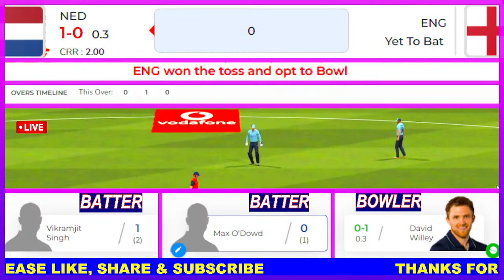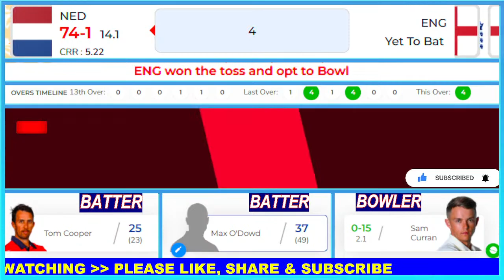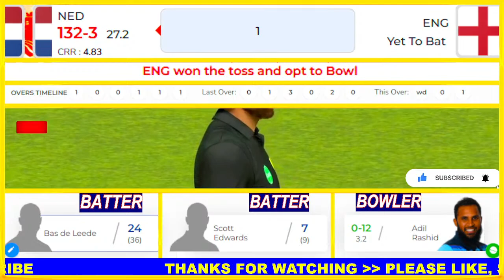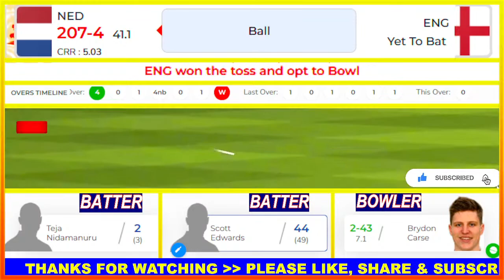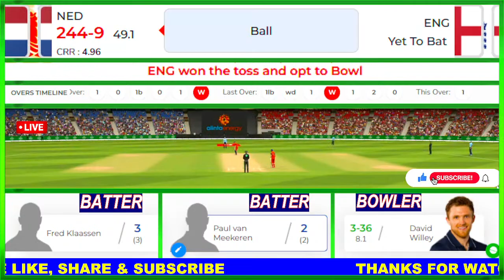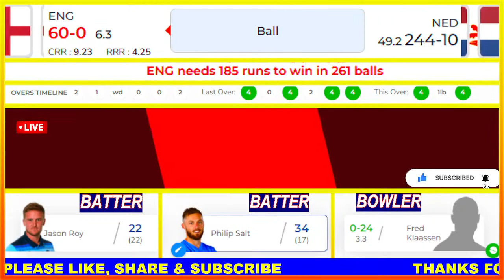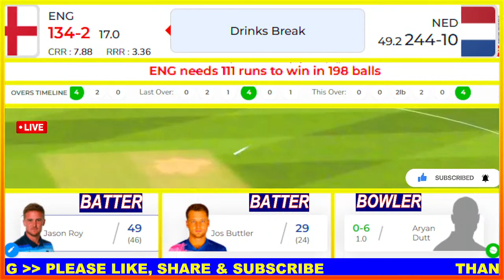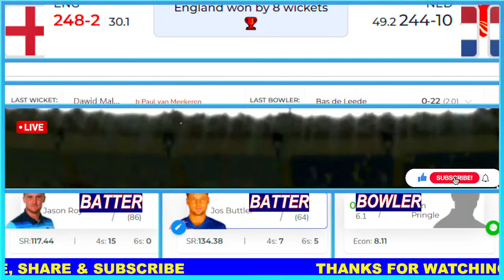🔴Live Netherlands vs England, 3rd ODI | NED vs ENG | Cricket 22 | Live Score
💛💚- My Pc Set Up Details - ❤️🧡
💥 Graphics Card 👉🏻
💥 Monitor 1 👉🏻
💥 Keyboard & Mouse 👉🏻

Match Details:
NETHERLANDS vs ENGLAND, 3rd ODI
Date & Time- 22 June 2022, 11:00 AM LOCAL / 2:30 PM IST
Where- VRA Cricket Ground, Amstelveen

Netherlands Probable Playing xi - Vikramjit Singh, Max ODowd, Teja Nidamanuru, Tom Cooper, Bas de Leede, Scott Edwards (c & wk), Logan van Beek, Tim Pringle, Shane Snater, Aryan Dutt, Vivian Kingma.

Engalnd Probable Playing xi - Jason Roy, Philip Salt, Dawid Malan, Eoin Morgan (c), Jos Buttler (wk), Liam Livingstone, Moeen Ali, David Willey, Brydon Carse, Adil Rashid, Reece Topley.

Tags Ignore:
NED vs ENG toss prediction
ENG vs NED toss prediction
NED vs ENG Match prediction
ENG vs NED Match prediction
NED vs ENG Match Preview in Hindi
ENG vs NED Match Preview In hindi

Analytics Courtesy: cricket.one

There is never a need to strike a video down when you can get it removed within the same day and keep the channel and yourself happy!